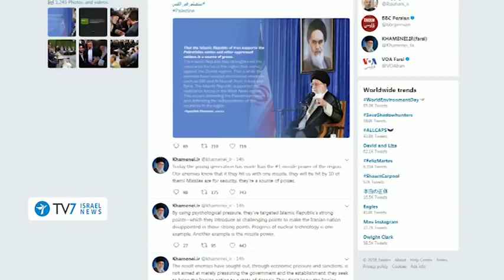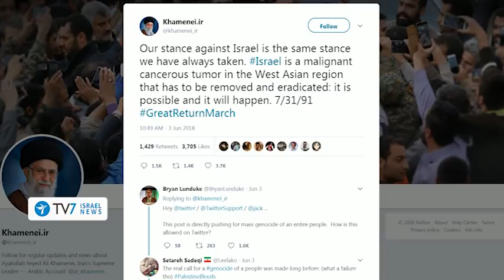Iran is trying to conquer the Middle East, Netanyahu warns - TV7 Israel News 05.06.18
1) Prime Minister Benjamin Netanyahu warns of Iran's ongoing attempts to conquer the Middle East – while re-emphasizing Israel's resolve to thwart Tehran's destabilizing aspirations.
2) Iran's Supreme leader, Ayatollah Ali Khamenei, calls Israel "a malignant cancerous tumor in the West Asia region that has to be removed and eradicated."
3) Israel is reportedly examining ways to prevent a humanitarian collapse in the Gaza Strip; while taking measures to avert an additional escalation in violence to avoid a military conflagration with the Palestinian enclave.